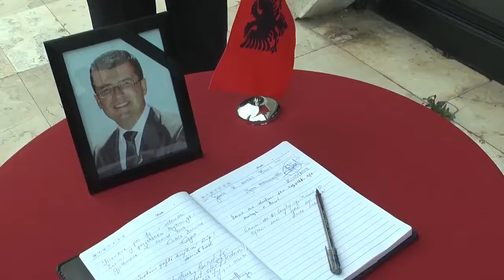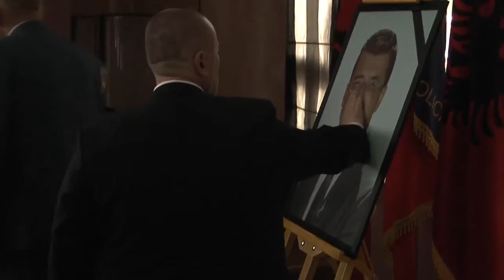ShkodraWeb Media I Përcillet në banesën e fundit oficeri Ervin Derveni që vdiq në aksident Rumani